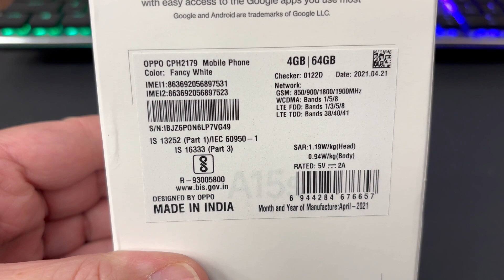OPPO A15S Unboxing Video – in Stock at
Here is a video of the OPPO A15S from Overseas Electronics in Chicago!!!

OVERSEAS ELECTRONICS
2457 W. DEVON AVE
CHICAGO, IL 60659